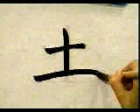❄️ APRENDE A ESCRIBIR ESTE KANJI A LA PERFECCION ✔️ | GAMBATEANDO - Japones Para Todos